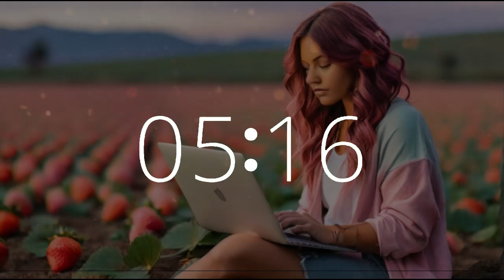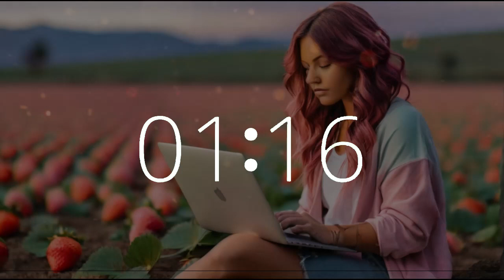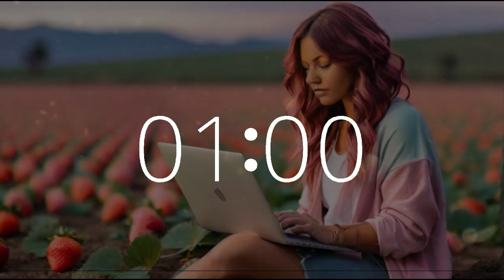25 minute timer 10 second alarm National Strawberry Day